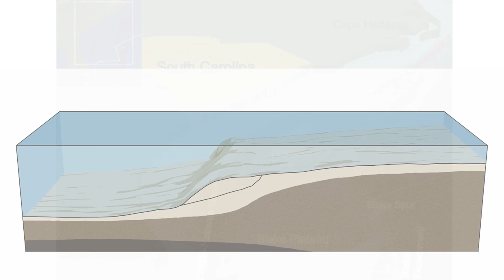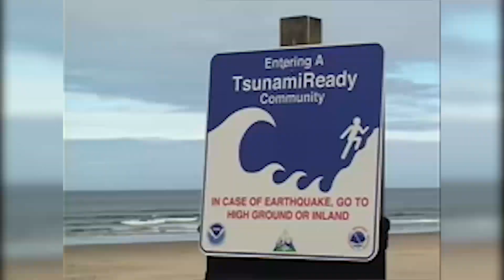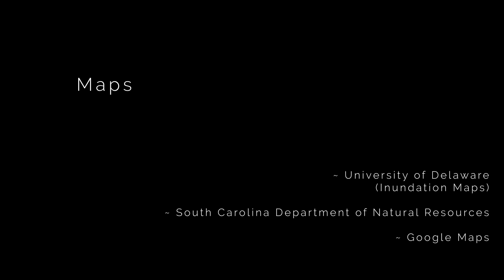Tsunami Ready Community (Beaufort County, SC)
As of August 1, 2018, Beaufort County, South Carolina is a Tsunami Ready community.

((Credits))
Footage and animations:
     NOAA
     Alaska Earthquake Center
     International Tsunami Information Center
     Geoscience Australia

Maps:
     University of Delaware
     South Carolina Department of Natural Resources
     Google